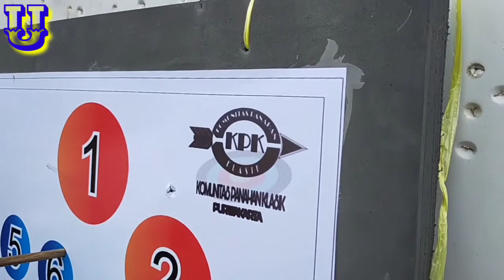Serunya Latihan Panahan Guysss...!!!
yuk latihan memanah guys...